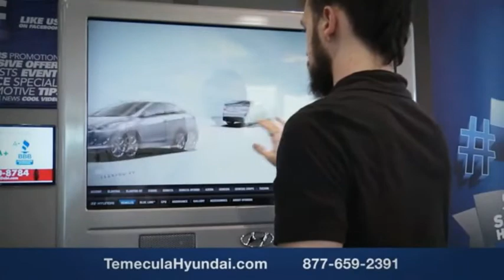2022 Hyundai Palisade TEMECULA MURRIETA MENIFEE HEMET CORONA ESCONDIDO PT1201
2022 Hyundai Palisade SEL FWD

Temecula Hyundai
27430 Ynez Rd.

TEMECULA HYUNDAI PROUDLY SERVING TEMECULA, MURRIETA, MENIFEE, HEMET, CORONA, ESCONDIDO, AND SURROUNDING SOUTHERN CALIFORNIA LOCATIONS. THIS WHITE 2022 Hyundai PALISADE IS EQUIPPED WITH A Engine: 3.8L GDI D-CVVT V6 -inc: engine cover and idle stop and go (ISG), AUTOMATIC TRANSMISSION, AND RECEIVES AN ESTIMATED 19 City/26 Hwy MPG. 2022 Hyundai PALISADE SEL FWD **Hyundai Certified** ***One Owner*** Blind Spot Detection, Android Auto / Apple CarPlay, BlueTooth, Backup Camera, Leather, Heated Seats, Navigation. Certified. Hyundai Certified Pre-Owned Details: * Powertrain Limited Warranty: 120 Month/100,000 Mile (whichever comes first) from original in-service date * Warranty Deductible: $50 * Roadside Assistance * Includes 10-year/Unlimited mileage Roadside Assistance with Rental Car and Trip Interruption Reimbursement; Please see dealers for specific vehicle eligibility requirements. 10-Year/100,000 Mile Hybrid/EV Battery Warranty. 3 months Siru-iusXM trial subscription * Vehicle History * 173+ Point Inspection * Limited Warranty: 60 Month/60,000 Mile (whichever comes first) from original in-service date 19/26 City/Highway MPG CARFAX One-Owner. Clean CARFAX. This Vehicle is Located at: Temecula Hyundai, 27430 Ynez Road, Temecula, California 92591. Dealer Installed accessories are optional and may be purchased for an additional charge.All prices subject to government fees and taxes, any finance charges, any dealer document preparation charge, and any emission testing charge.While we make every effort to ensure the data listed here is correct, there may be instances where some of the factory rebates, incentives, options or vehicle features may be listed incorrectly as we get data from multiple data sources. PLEASE MAKE SURE to confirm the details of this vehicle (such as what factory rebates you may or may not qualify for) with the dealer to ensure its accuracy. Dealer cannot be held liable for data that is listed incorrectly. For In-Transit Inventory, any date of arrival is estimated and the actual date of delivery may vary due to circumstances beyond Hyundai and Temecula Hyundai's control. Please contact Temecula Hyundai for availability details. Stock #: PT1201 | VIN: KM8R44HE6NU347203 | 2022 Hyundai Palisade SEL FWD AIR CONDITIONING TRACTION CONTROL POWER WINDOWS Temecula Hyundai FOR DRIVERS IN THE GREATER TEMECULA, MURRIETA, MENIFEE, HEMET, CORONA AND ESCONDIDO AREAS, YOUR SOURCE FOR INCREDIBLE HYUNDAI MODELS IS TEMECULA HYUNDAI 27430 YNEZ RD TEMECULA, CA 92591